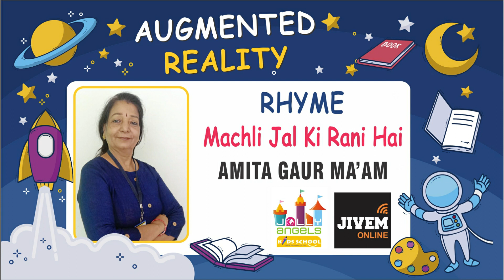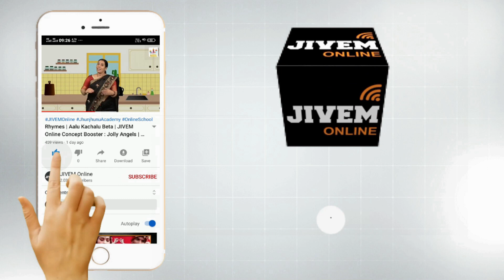Rhymes | Machli Jal Ki Rani Hai | JIVEM Concept Booster : Jolly Angels | Class KG | Amita Ma'am